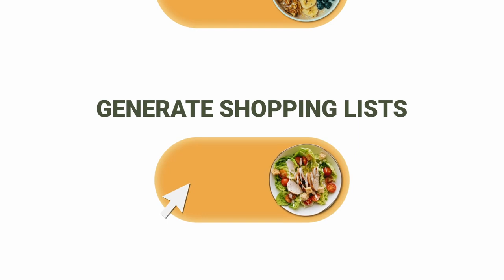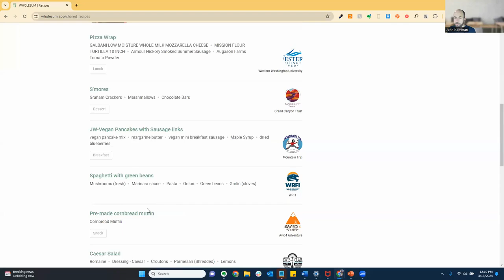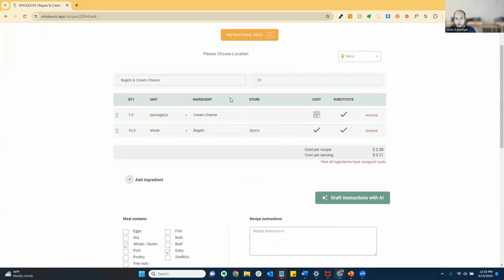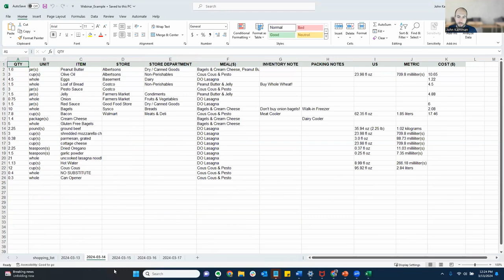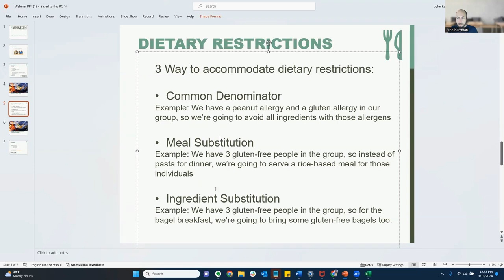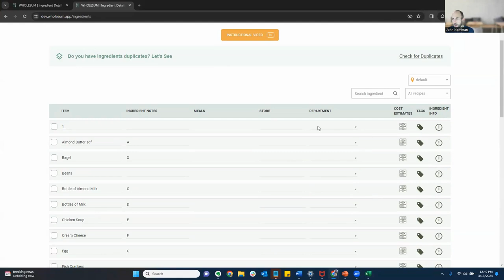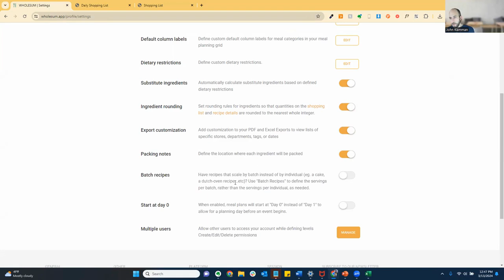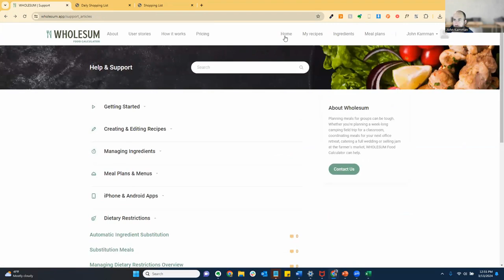March 2024 Wholesum Webinar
Learn about best practices in group menu planning using Wholesum